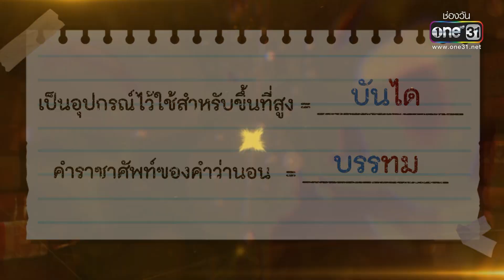คำพ้องเสียง เห็นพ้อง ต้องกัน | HIGHLIGHT เก่งจริงชิงค่าเทอม EP.115 | 8 ม.ค. 66 | one31